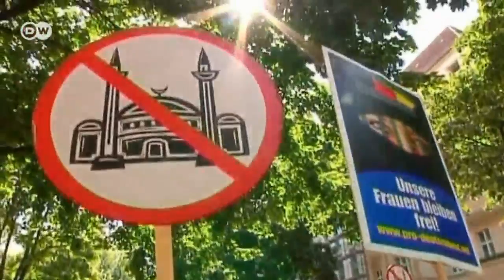Warnung vor rechter Gewalt und Salafisten| Journal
Bundesinnenminister Friedrich warnt vor der wachsenden Gewaltbereitschaft der rechten Szene. Der Staat habe aber aus der Mordserie der rechtsextremen Terrorzelle NSU gelernt, sagte der Minister bei der Vorstellung des Verfassungsschutzberichtes 2012.